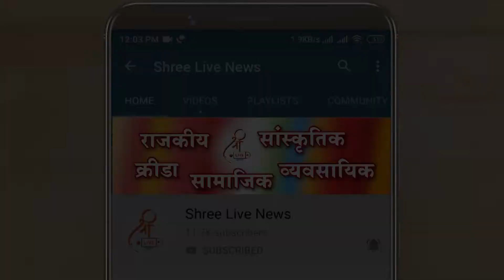चिपळूण नागरी सह. पतसंस्थेच्या 47 व्या कराड शाखेचा उद्घाटन सोहळा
✍शाखेचे उद्घाटन मा.नामदार श्रीनिवास पाटील यांच्या हस्ते झाले
✍चिपळूण नागरी पतसंस्थेच्या कामावरती भरभरून केले कौतुक